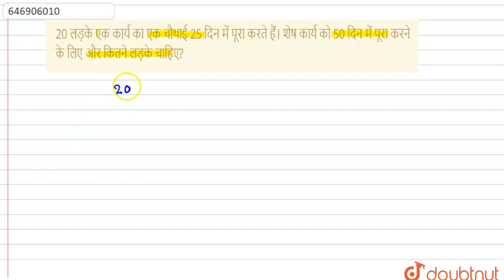20 लड़के एक कार्य का एक चौथाई 25 दिन में पूरा करते हैं। शेष कार्य को 50 दिन में पूरा करने के लिए...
20 लड़के एक कार्य का एक चौथाई 25 दिन में पूरा करते हैं। शेष कार्य को 50 दिन में पूरा करने के लिए और कितने लड़के चाहिए?
Class: 14
Subject: MATHS
Chapter: समय और कार्य
Board:GOVT

👉 Have Any Query? Ask Us.